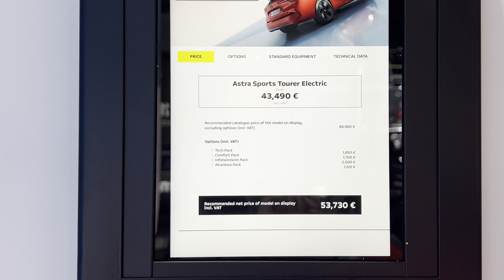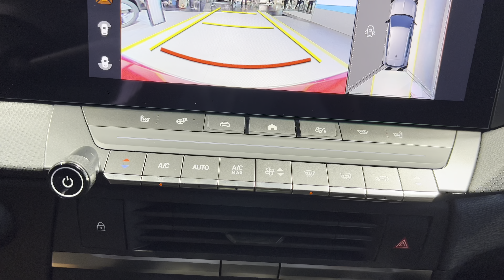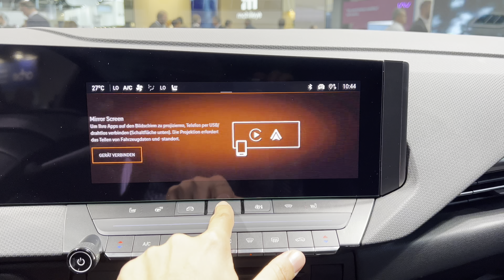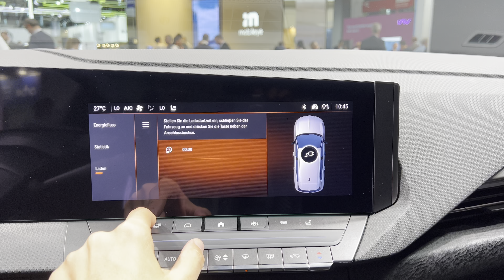Opel Astra ST Electric 2023 | 4K HDR Dolby Vision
Opel Astra ST Electric 2023.